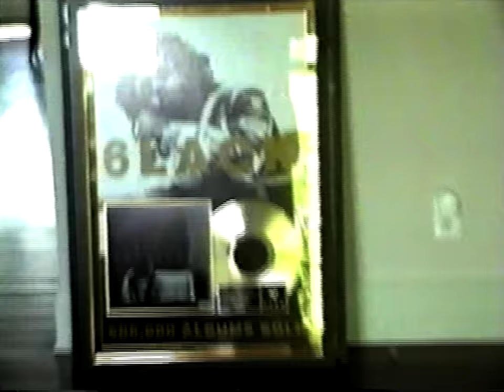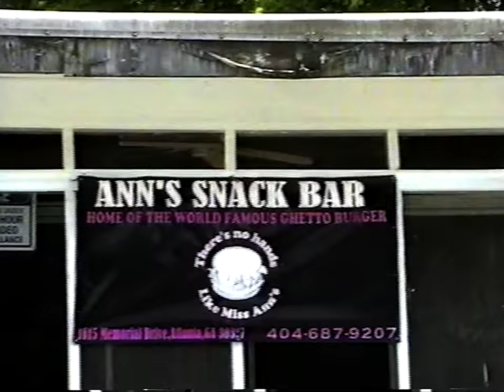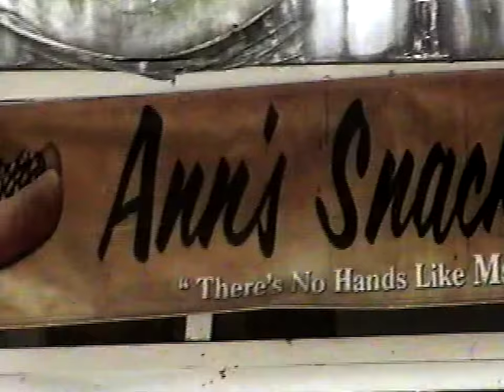6LACK - ATL Freestyle (Official Video)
6LACK - ATL Freestyle available now:
Directed and Executive Produced by JMP @ualreadyknowJMP

Producer - Jiorgi “Sabotage” Miller
1st AC - Leonard Nguyen
Edit - Chaz Smedley & JMP
Color - Adrian Per
Production Company - JMP VISUALS LLC

[Chorus]
Clearly got me fucked up
Takin' out the trash on yo’ ass
I get rid of bad friends like a dump truck
Everything I been through is everything I am
What the fuck you think this is? Think I lucked up?
Still down to Earth, never stuck up
Riddin' all my extra weight, like a tum' tuck
I sacrifice most of my time so my daughter can take vacations in bumfuck

[Verse 1]
Um, what? Come for mines and guns up
Wanna talk? Better run your funds up
I’m from the five, middle finger like I'm Nudy
It's mister turn-the-Tabernacle-to-a-movie
Ooh-wee, keep it movin', nothin' to see
I grew up eatin' hot wings and bumpin' Gucci
On the block, ain't have no OG to school me
We just yellin’, "Wassup" like Skooly
We hit the mall and we ball all day
I really know a drought, so it’s blue hundreds in the safe
My nigga ain't a Jake, but he be ridin’ with that K
And you might take a L just for runnin' out your face
I'm still the Love Doc., hood therapist
My life is VVS, I practice clarity
I practice what I preach, I'm livin’ what I teach
Was lookin' down, now they lookin' up to me

[Verse 2]
Ridin' through Atlanta on a off-day
Hopin' that nobody double-cross me
Hit up Keisha, "Have you seen PARLAY?"
'Cause he ain't make it to the afterparty, ayy
Spin the block 'cause it's hot, keepin' watch
Six o' clock, time for Greg Street to rock
Hmm, mmm, yeah, okay
I used to walk around that corner, right in Kirkwood
Ann's Snack Bar where the food real good
I was livin' like a fool, breakin' all the rules
Best of both worlds, 'cause a nigga went to school
I was rappin' like a bitch, singin' to your girl
Might be quiet, baby, but I'm ready to rock your world, yeah
Hmm, okay, yeah, yeah, ayy